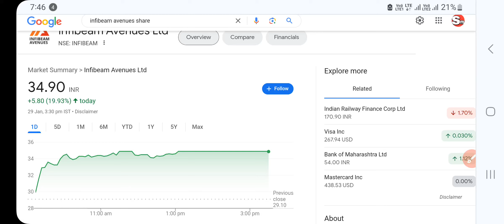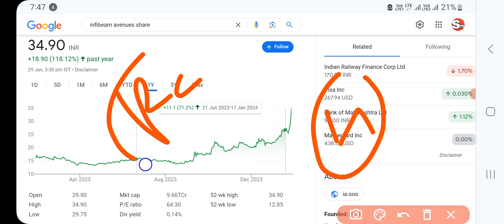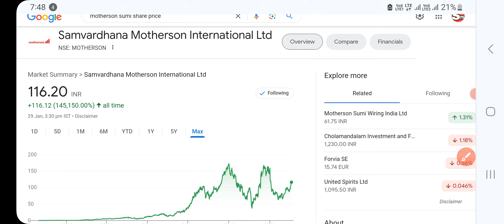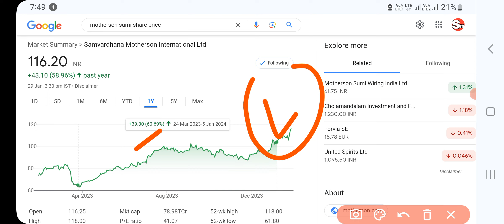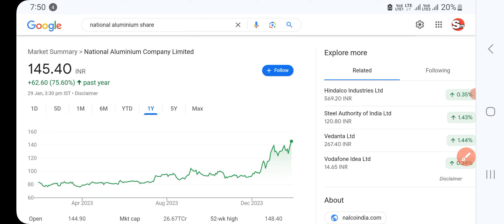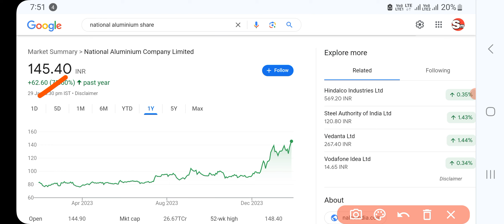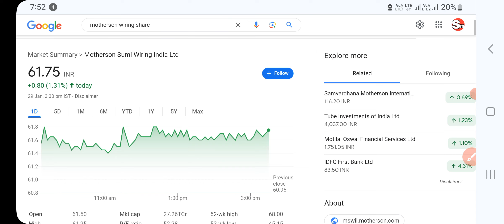ये शेयर अपको मोटा मुनाफा बना के देंगे!These shares will make you huge profit! Investing!Stock market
ये शेयर अपको मोटा मुनाफा बना के देंगे!These shares will make you huge profits! Investing!Stock market!

Youtube Channel is only an Educational  and it is not registered under any of the SEBI Regulations. We make no representation as to the Timeliness, Accuracy, Profitability or Suitability of any content on this Channel, and cannot be held liable for any Irregularity or Inaccuracy.

हमेशा पैसे की बरसात करने वाले 5 शेयर !5 stocks that always make money

 # moneycontrol top 10 multibagger stocks india  OPTIONS TRADING STRATEGIES ,BANK NIFTY TRADING STRATEGIES ,BANK NIFTY OPTION TRADING STRATEGY ,Stock Trading Tips, stock Trading Stock Market Strategies || intraday Trading  Directly clicking on the link wont work, so copy paste the link in your search bar and let it search patiently , or you can manually search Stock Market in Hindi on Telegram Recommended platforms for trading before  market, stock market, nifty falls, शेयर बाज़ार, call option, cyient, put option, call holder, put holder, call writer, put writer, put call ratio, options, f and O, nifty bees, options, futures, MACD Chart, RSI Index, MACD Indicator, Intra day trader, Swing Trading, Positional Trading, Technical Analysis, Signal Line, Shooting star, Nifty Chart, Rising Wedge, Future and options, Put-call ratio, option chain analysis, call writer, put writer, put holder, call option, put option stock market for beginners, how to avoid false signal in trading, how to invest in bear market, how to trade in stock market crash, best jackpot stocks to buy now, which stocks to avoid now, how to do use heikin ashi candle, how to do intraday, multibagger stocks, how to invest in stock market as a beginner, how to select stocks for long term investment, best fmcg stocks for long term, best stocks for lifetime, nifty view, bank nifty view stop loss calculation moneycontrol, sgx nifty today, top loosers today, top gainers today, top stocks to buy today, top stocks to sell today, top intraday pics, top fno picks, top f&o picks, zee business btst, btst today, stbt today, which sector will rise today, which sectors will rise today, cnbc english live, cnbc awaaz live, market today live, sgx nifty live, world market today, dow jones yesterday, nifty view today, nifty view, bank nifty view today, bank nifty view, anil singhvi
Stock Market Strategies || intraday Trading  Directly clicking on the